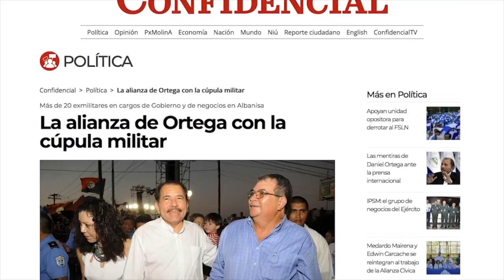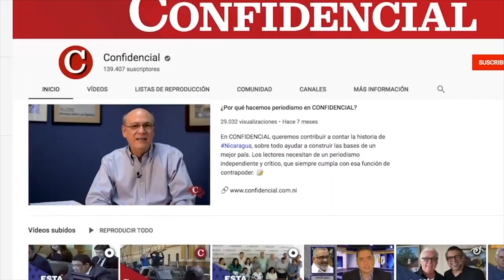Carlos F. Chamorro: En el Día del Periodista, suspender la censura en TV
Conmemoramos el Día Nacional del Periodista en un país en el que hacemos periodismo en condiciones de censura, bajo el riesgo de agresión física, el asalto y el asedio de policías y paramilitares.